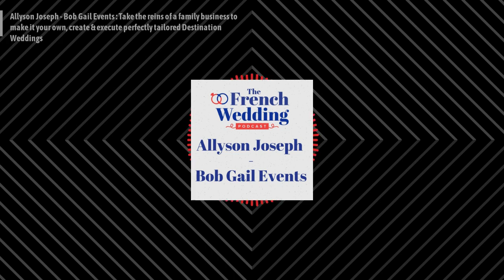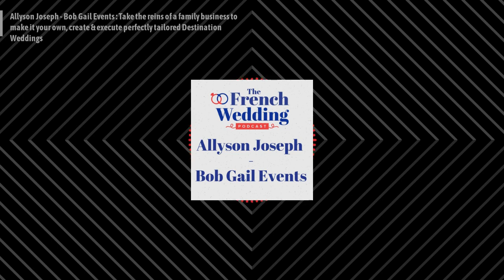The French Wedding Podcast Bob Gail Events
Today we're flying to California to have a chat with Allyson Joseph and talk about her Events Business Bob Gail, a full-service event planning, design, coordination and production company based in Los Angeles.

Getting married in France? Plan your dream Wedding Ceremony in Paris and France